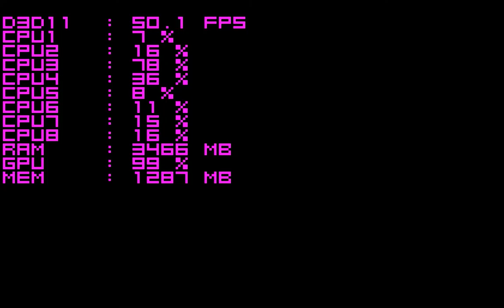Tom Clancy's Ghost Recon Future Soldier 002 (E5 2670 + gtx780)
Мне люди говорил, что мол эта игра грузит систему больше Ведьмака 3, больных людей хватает конечно, но всё же решил проверить.
Настройки ультра конечно же.